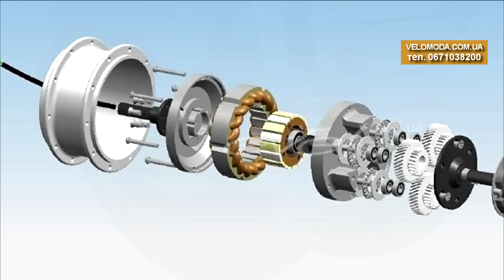Самая большая ложь об редукторных электромоторах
Итак, речь пойдет о том, нужно ли покупать редукторные мотор-колеса ? Ведь по мнению некоторых знатоков, видевших внутренность мотора зачастую только на картинке, вот те пластмассовые шестереночки – это такие штучки, которые на третий день износятся и развалятся, как детские игрушки...